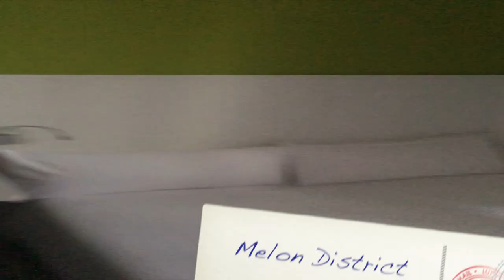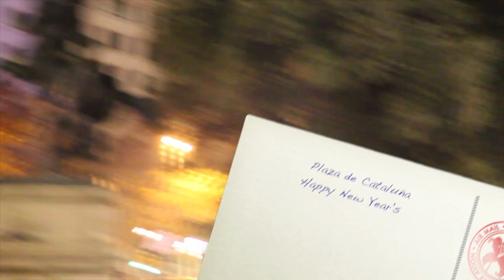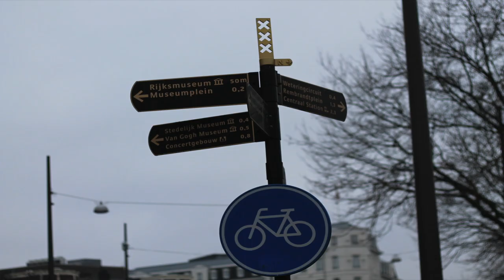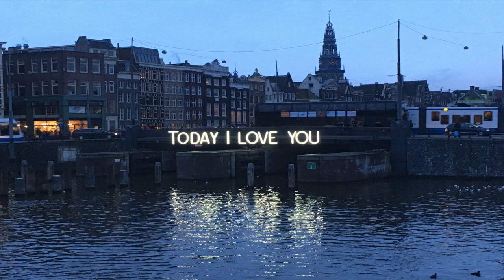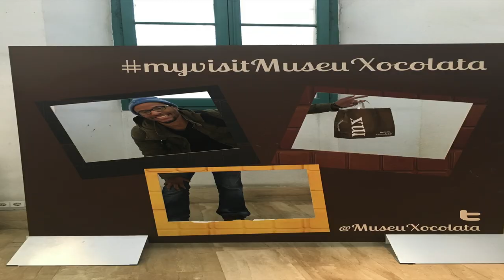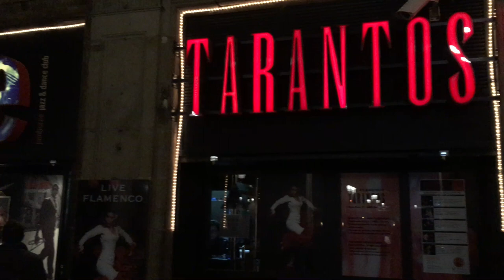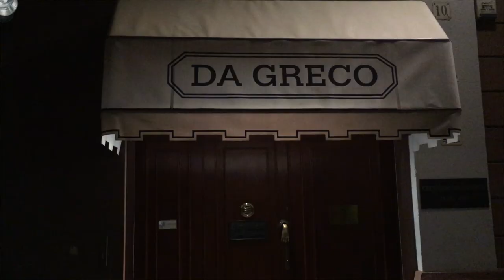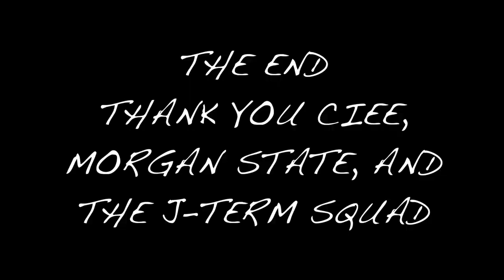Jeff's Spain Experience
Studying International Business in Barcelona, Spain via the CIEE study abroad program. Also, had stops in Amsterdam and Madrid. Good times with Good people, while learning new cultures. STUDY ABROAD